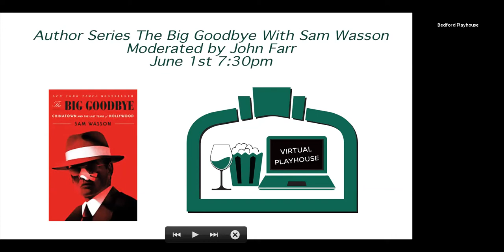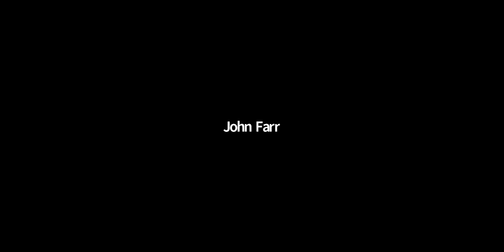Author Series: The Big Goodbye with Sam Wasson